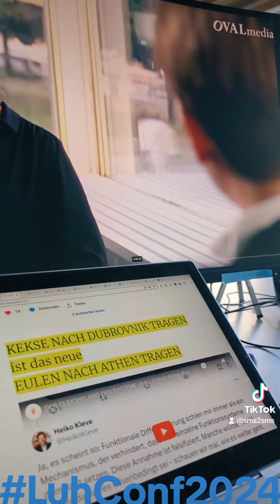DER GLEICHKLANG funktional differenzierter SYSTEME @HeikoKleve @OVSLmediaGroup